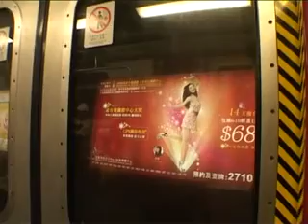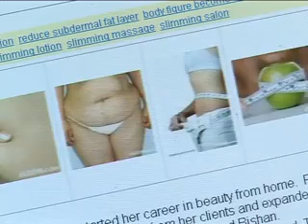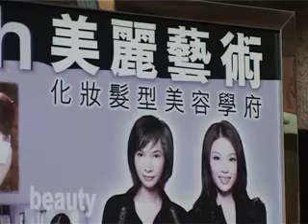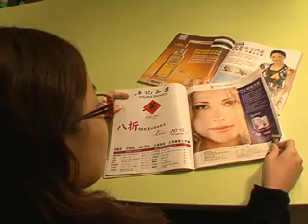Advertising - CLIPIT lo-res raw footage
The source material for clipit09.